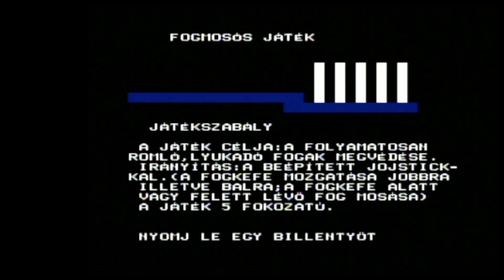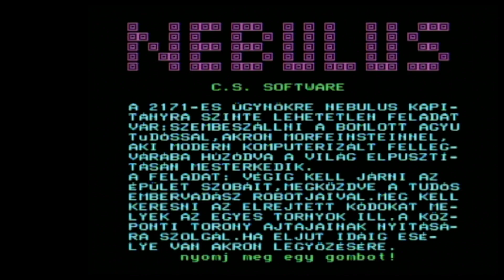100 Videoton TV-Computer games | 100 játék TVC-re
100 games for a hungarian 8-bit computer, captured from real hardware.

1. 0:10 Atomix
2. 0:20 Rohamm
3. 0:30 International Karate Plus
4. 0:40 Banánfaló
5. 0:50 Batman
6. 1:00 Commando
7. 1:10 Fuss!
8. 1:20 Donkey Kong
9. 1:30 Gombócfaló Reloaded
10. 1:40 Kísértetkasély
11. 1:50 Ladder Man
12. 2:00 Motorodeo 2.
13. 2:10 Mr. Alex
14. 2:20 Nebulus
15. 2:30 Őrjárat
16. 2:40 Quadrillion
17. 2:50 Race Ace
18. 3:00 Soko-ban
19. 3:10 Szánkóverseny
20. 3:20 Hungaroring
21. 3:30 Vili, a bányász
22. 3:40 Boulder Dash
23. 3:50 Oszkár, a lovag
24. 4:00 Microprose Soccer
25. 4:10 Fáraó
26. 4:20 Alien 8
27. 4:30 Antiriad
28. 4:40 Astro Blaster
29. 4:50 Áttörés
30. 5:00 Baktériumevő
31. 5:10 Blocking
32. 5:20 Bob
33. 5:30 VT Bridzs
34. 5:40 Búvár
35. 5:50 Bűvös kocka
36. 6:00 Cogan
37. 6:10 Coloris
38. 6:20 Crack Ed
39. 6:30 Crazy Kangaroo
40. 6:40 Cyrus II
41. 6:50 Csavargás a gombák birodalmában
42. 7:00 Csövesek
43. 7:10 Dark Side
44. 7:20 Deflektor
45. 7:30 Donkey Kong Junior
46. 7:40 Elite
47. 7:50 Expedíció
48. 8:00 Festő
49. 8:10 Firebow
50. 8:20 Flipper
51. 8:30 Fogmosós játék
52. 8:40 Geo
53. 8:50 Giantigascutus
54. 9:00 Gulpman
55. 9:10 Gunfright
56. 9:20 Hamm
57. 9:30 Harc a Föld körül
58. 9:40 Heartland
59. 9:50 Ikari Warriors
60. 10:00 Invázió
61. 10:10 Jancsi a várban
62. 10:20 Keljfeljancsi
63. 10:30 Kismozdony
64. 10:40 Knight Lore
65. 10:50 Lacikonyha
66. 11:00 Locomotion
67. 11:10 Magic Ball
68. 11:20 Mario a labirintusban
69. 11:30 Merryboy
70. 11:40 Minotaurusz
71. 11:50 Nebulus
72. 12:00 Night Shade
73. 12:10 Ördögmotor
74. 12:20 Othello
75. 12:30 Pack Man
76. 12:40 Pánik
77. 12:50 Párbaj
78. 13:00 Pentomino
79. 13:10 Pipemania
80. 13:20 Póklakoma
81. 13:30 Pöttöm Peti
82. 13:40 Puck Man
83. 13:50 Reaktor
84. 14:00 Sajtvájó
85. 14:10 Samuraj
86. 14:20 Satírozás
87. 14:30 Stone Scamp
88. 14:40 Turbó Jack
89. 14:50 Tom & Jerry
90. 15:00 Transversion
91. 15:10 Treasure Hunting
92. 15:20 Turbo Esprit
93. 15:30 Turbó Rudi
94. 15:40 TV Ball
95. 15:50 UFO
96. 16:00 Volleyball
97. 16:10 Walltris
98. 16:20 Lina
99. 16:30 Xeno
100. 16:40 Zsír